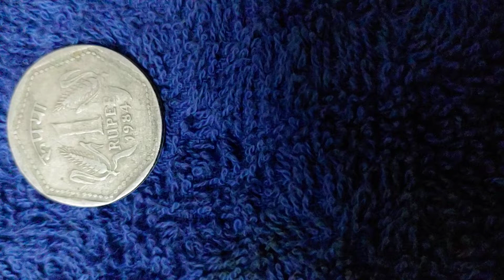India Rs 1 old Coin. 1984